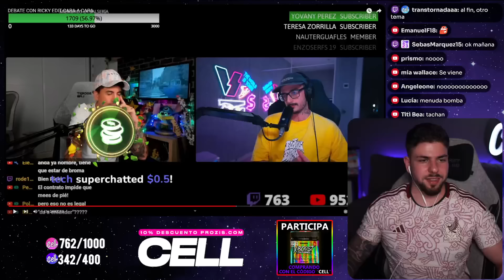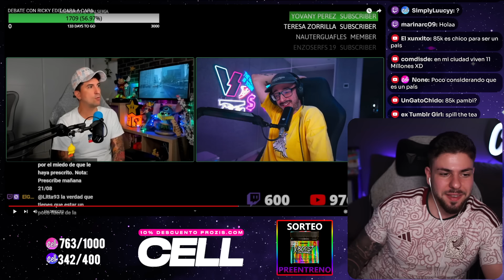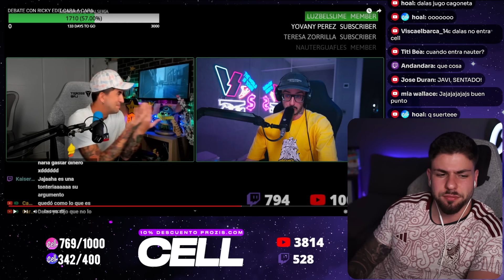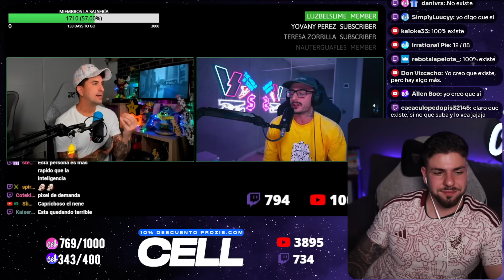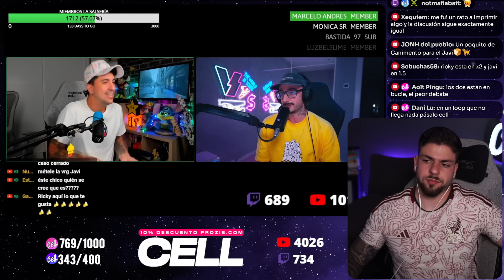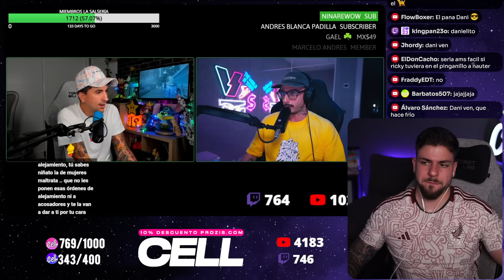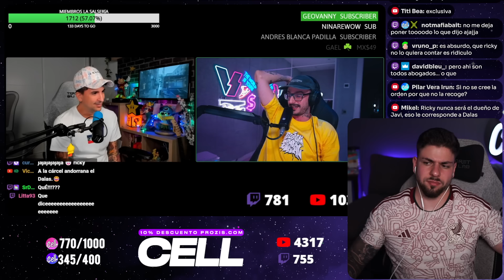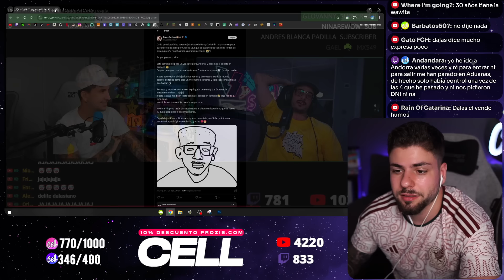LO que HAY DETRÁS de LA DENUNCIA de RICKY a DALAS es MÁS GORDO de LO QUE PENSAMOS...